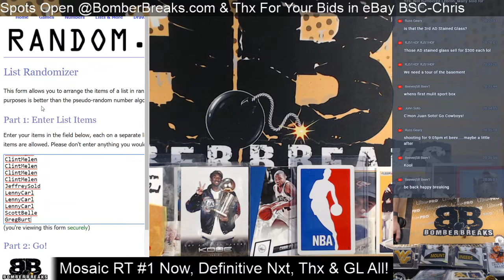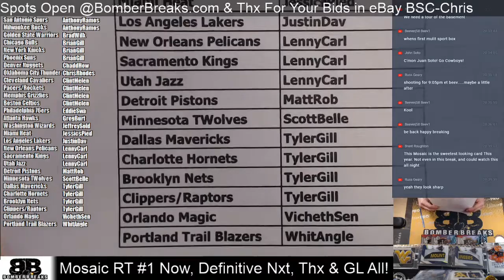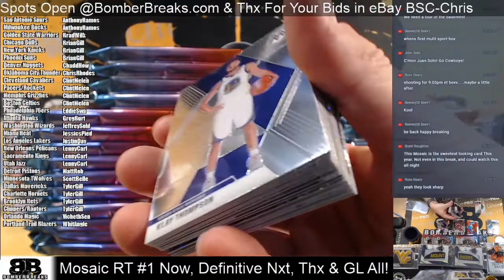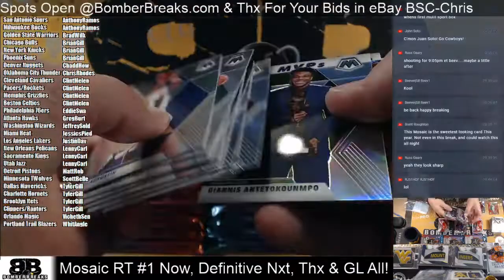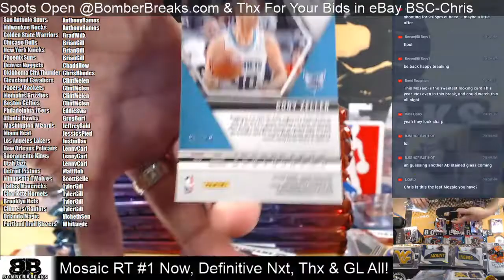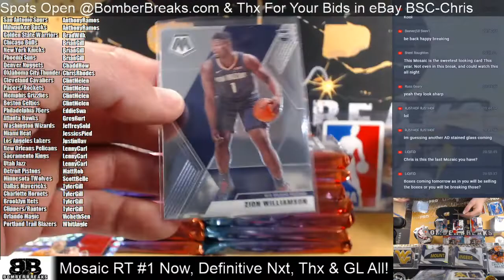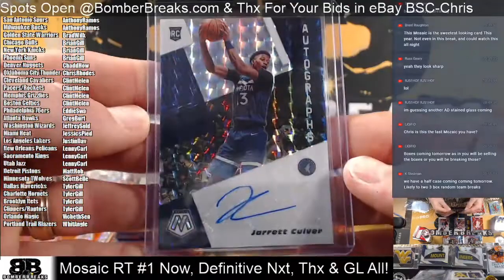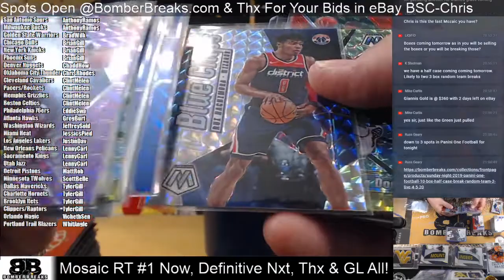2019 20 Mosaic Basketball Random Teams 4 Box Break 5 20 20